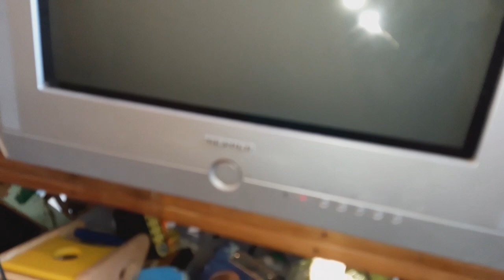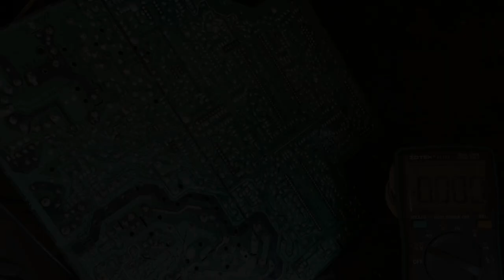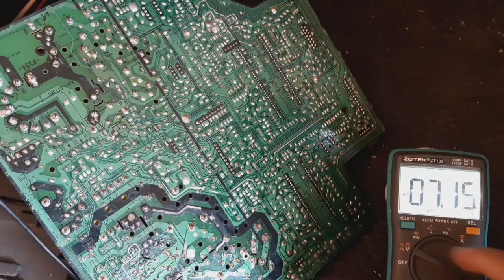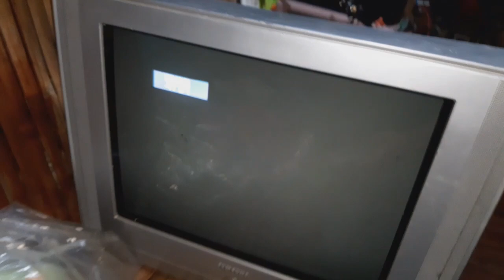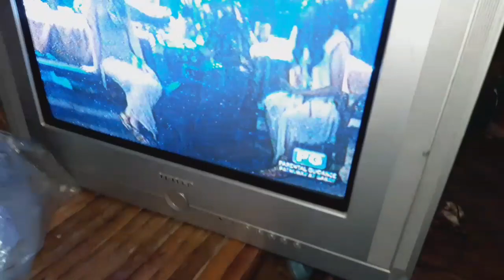Samsung crt 21- no oscillation with retrace line how to fix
This video editor Apps. Made by KineMaster

If i have used in this video some Google Data (Images, Music, Clip Art and Short Videos etc.). So i give the Credit of the Respected Owners and thank you so much for providing the data.